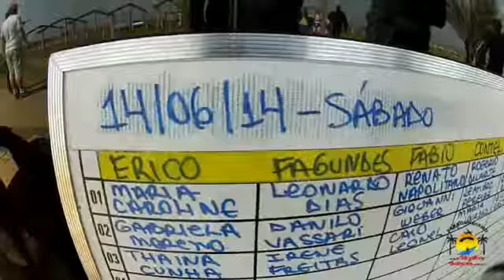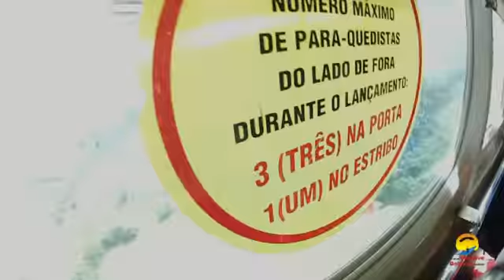Irene Freitas 14 06 2014 Handycam